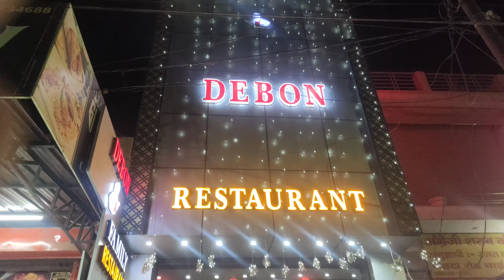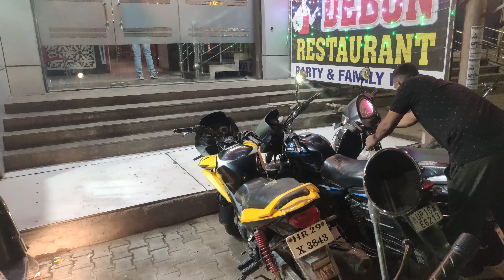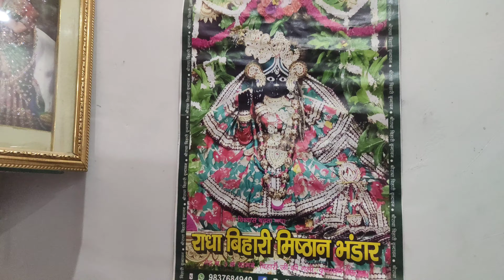pratham cheeku ne ki aaj dawat